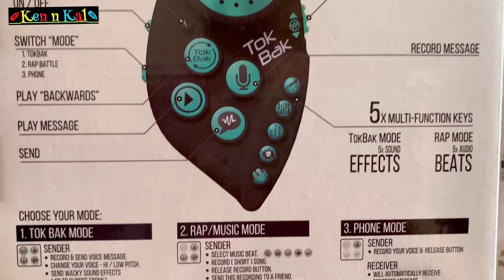Bermain Walkie talkie EMCO TOKBAK bareng @kennkal. 😎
Kali ini @kennkal.  punya mainan Terbaru dan Super Keren dari “EMCO TOKBAK” 🥳

Mainan Voice Messenger ini bisa kita gunakan untuk berkirim pesan suara dengan efek yang keren2 loh..😎 Dengan jarak frekuensi lebih kurang 60 meter.. WOOW..!😆

Seru deh kita bisa merekam, mengedit dan mengirim suara ke Mama, Ayah, Adik dan Kakak selama dirumahsaja. Bisa juga dimainkan bersama Teman2 untuk mencari harta karun yg tersembunyi ataupun main petak umpet seperti kita. Tonton videonya sampai habis ya..

Kamu juga bisa punya EMCO TOKBAK seperti @kennkal.  seharga IDR 299.900..
Tersedia di Toys City, Toys Kingdom, Gramedia, Matahari, Metro dan Central Department Store.